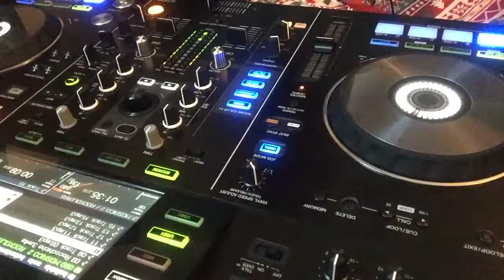Cómo mezclar música ecuatoriana en diferentes bpm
Solo para que están aprendiendo no para profesionales que miran 👨‍💻👨‍💻👨‍💻 esto